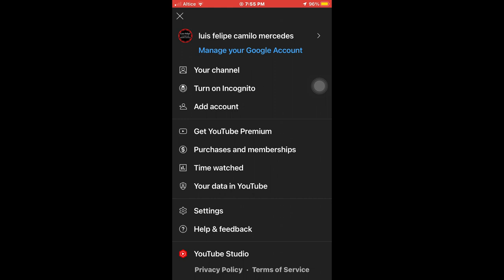como hacer que la apliccion de YouTube te recuerde que tome un descanso cuando miras un video.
La función del recordatorio para tomar un descanso te permite configurar un aviso a fin de hacer una pausa cuando miras videos. Se pausará el video que estés mirando hasta que lo reanudes o descartes el recordatorio.

Sigue estos pasos a fin de establecer un recordatorio para tomar un descanso:
Presiona tu foto de perfil .
Presiona Configuración .
Presiona General.
Junto a Recordarme tomar descansos, presiona el interruptor para activar  o desactivar  la función.
Si la activas, selecciona una frecuencia para el recordatorio y presiona Aceptar.

Cuando aparezca el recordatorio, puedes presionar Descartar a fin de seguir mirando el video o Configuración para editar la frecuencia del recordatorio, o bien activarlo o desactivarlo.

Ten en cuenta lo siguiente:

Si cierras la app, sales de la cuenta, cambias de dispositivo o pausas un video por más de 30 minutos, se restablecerá el temporizador.
El temporizador no funciona si miras videos sin conexión o los transmites desde tu teléfono.